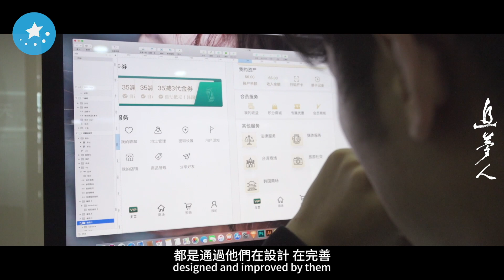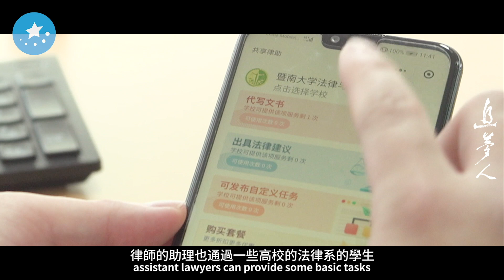Macao resident starts business on thriving Chinese mainland 他內地創業：不服被說澳門人圖安逸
Cheung Ka-Hou, from Macao, born in 1988, used to be a bank staff and then an assistant to a legislative council member in his hometown. Now he has built an Internet platform for legal services in Shenzhen. When asked about the reason why he came to the Chinese mainland to start a business, Cheung replied that he disagreed with the view held by many people from the Chinese mainland that the Macanese are content with an easy life. Many years ago, the senior Hong Kongese and Macanese wouldn't come to the Chinese mainland unless they couldn't make a living. But it has changed now, as one must be capable enough to work here.